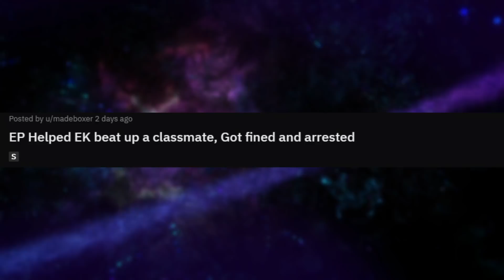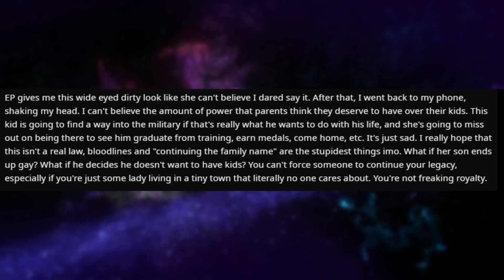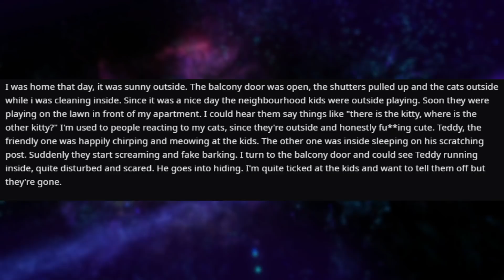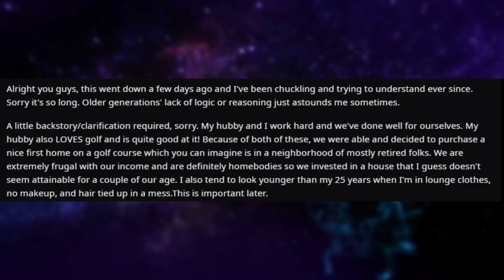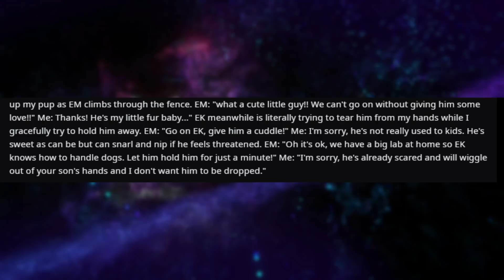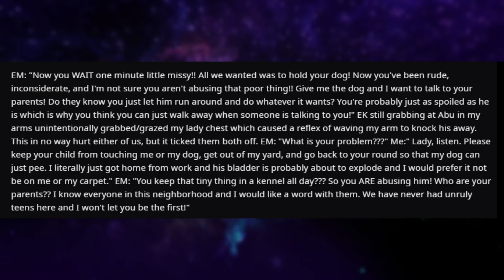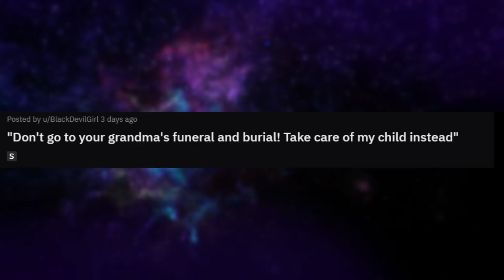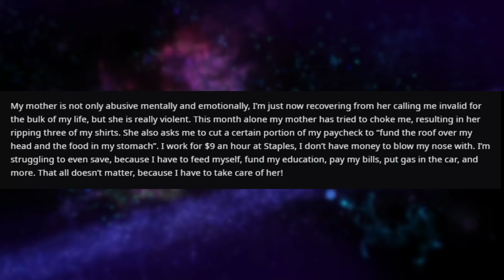r/Entitledparents | Karen and Her Hellspawn Destroy Kid!!!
If you enjoyed, go check out some of my other content :)